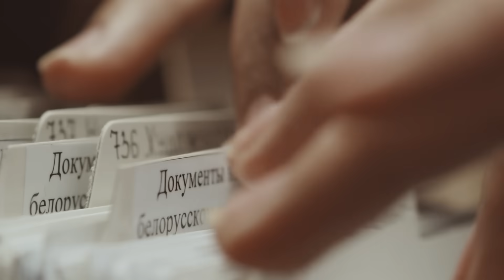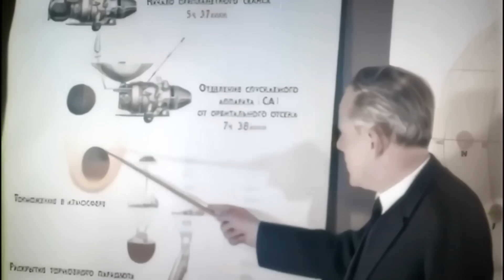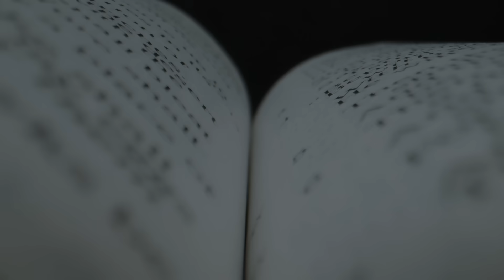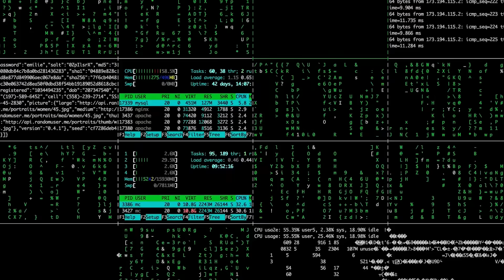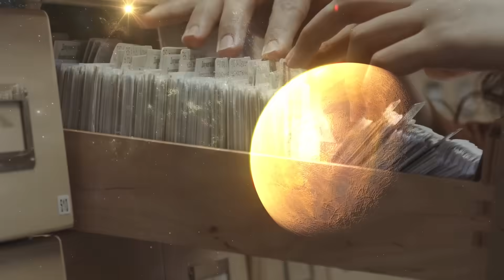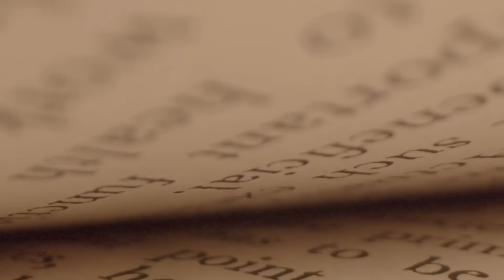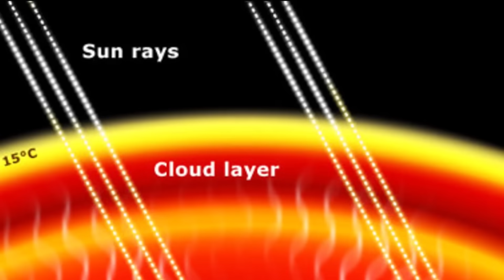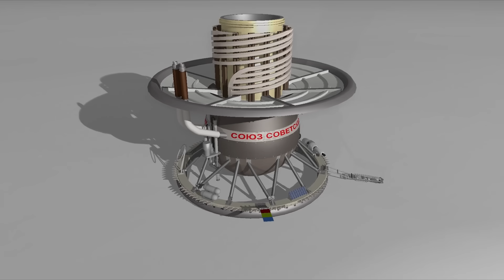glimpse into Venus